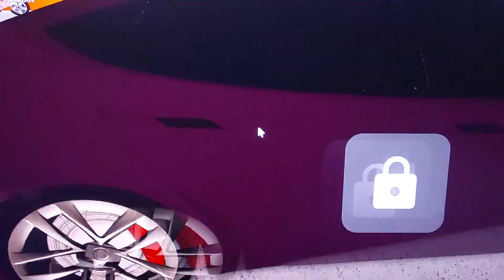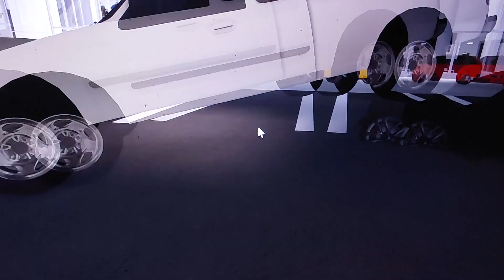I join a car show in greenville!